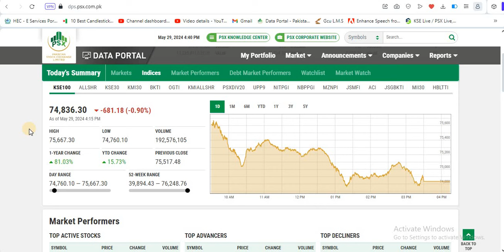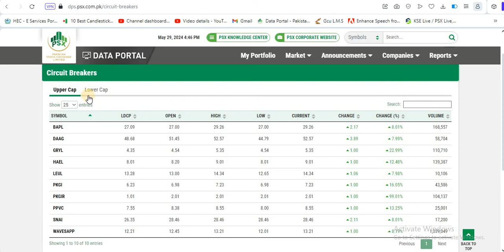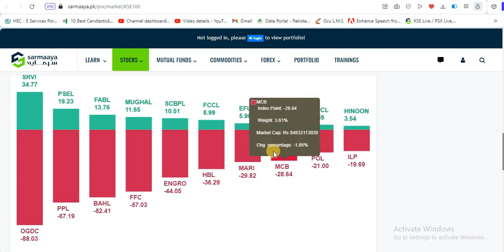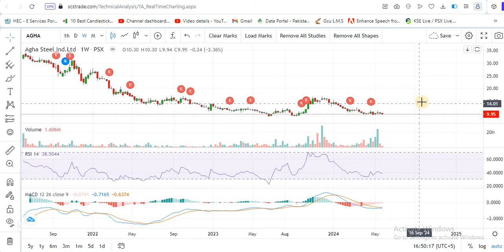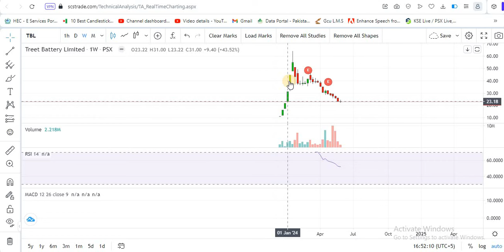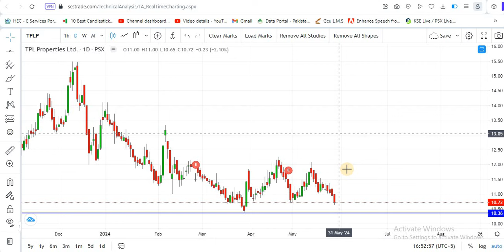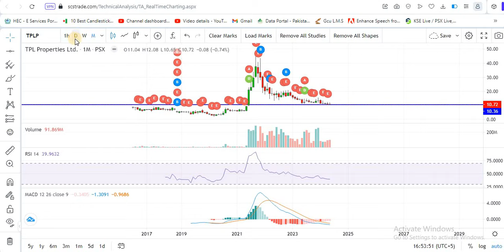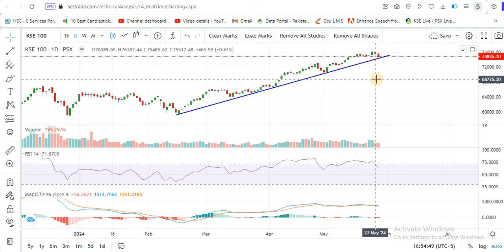PSX | Pakistan stock market analysis| How will the Market be Tomorrow??